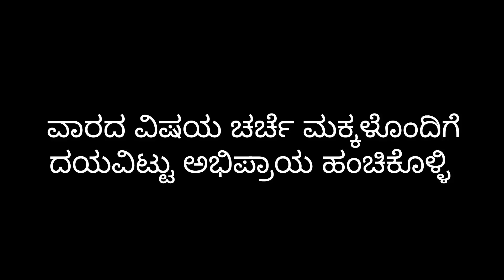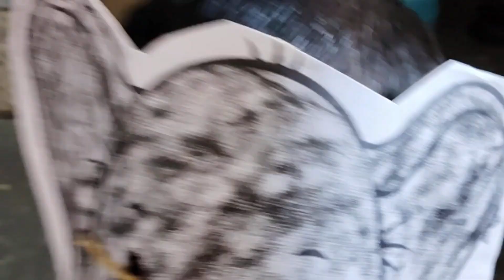ವಾರದ ವಿಷಯ ಮಕ್ಕಳಿಗೆ ಅರ್ಥ ಮಾಡಿಸುವ ಪರಿ 😘icds